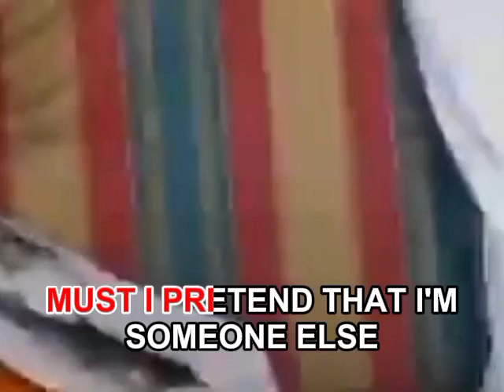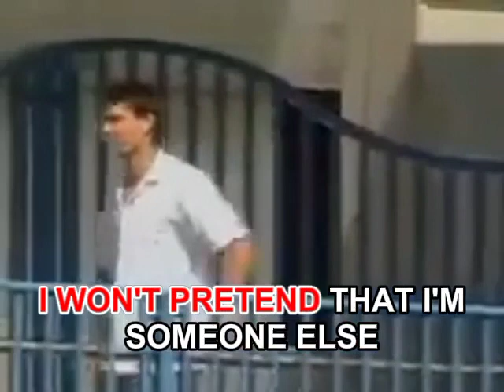AVSEQ05. REFLECTIONS (Theme From "Mulan") - Christina Aguilera | Music Unlimited Records